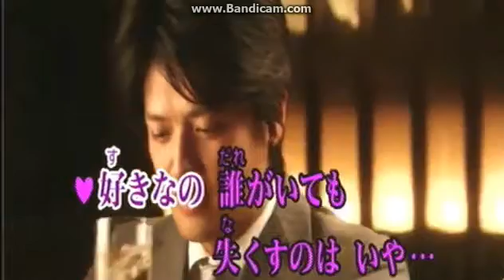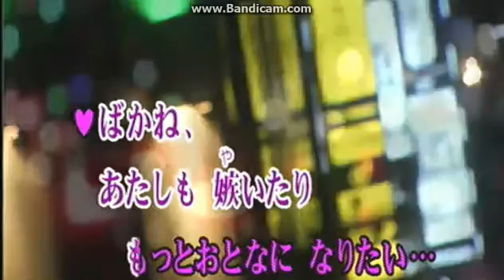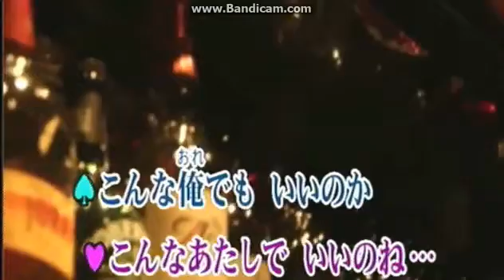泣きながら夢をみて 佳山明生＆貴美 月見UDON&風の旅人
泣きながら夢を見たを歌ってみました。オリジナルソングを聞いていないので、男性パートはこの歌い方でいいのかわかりませんが、こんな感じで歌ってみました。